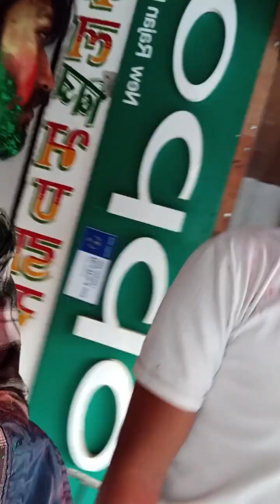MIT Team Special Holi Celebration vlog2079 with platina bike